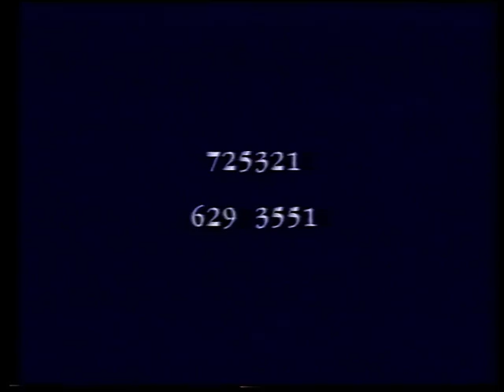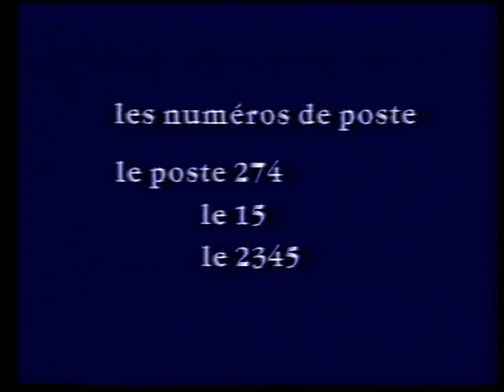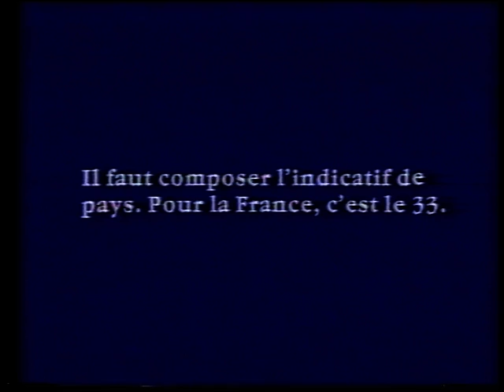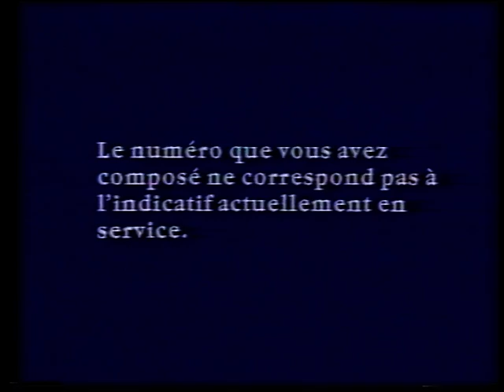Allo Oui! 1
Feat. David Coward